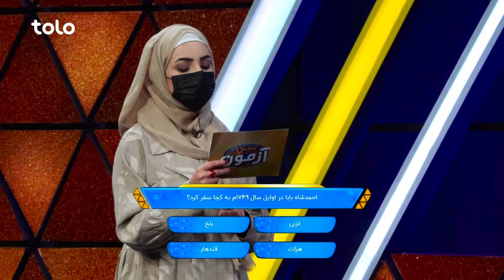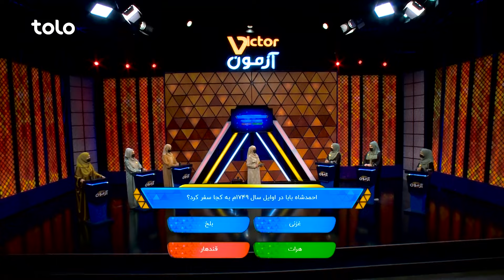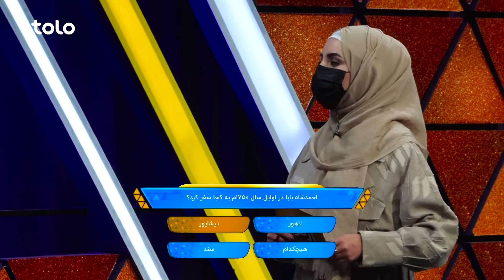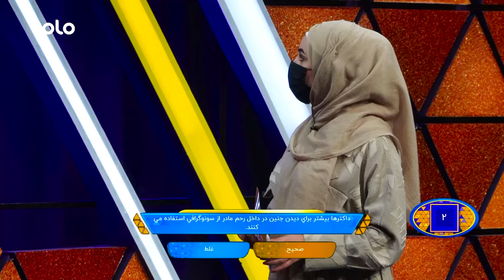Victor Azmoon -Rahmani & Samadi | ویکتور آزمون - تیم رحمانی در مقابل تیم صمدی